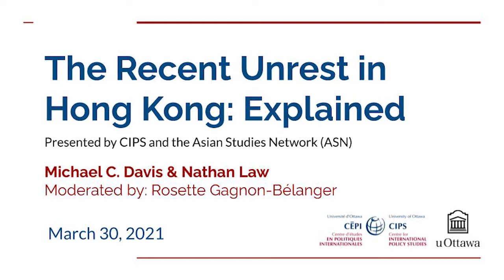The Recent Unrest in Hong Kong: Explained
Presented by CIPS and the Asian Studies Network (ASN)

This panel discusses the recent events in Hong Kong, including the impact the National Security Law has had on the Hong Kong people’s fundamental rights and liberties.

Panelists:

Michael C. Davis is a Global Fellow at the Woodrow Wilson International Center for Scholars in Washington DC, an affiliate research scholar at the US Asia Law Institute at New York University, and a professor of law and international affairs at O.P. Jindal Global University in India. Long a public intellectual in Hong Kong, he was a professor in the Law Faculty at the University of Hong Kong until late 2016. His scholarship engages a range of issues relating to human rights, the rule of law, and constitutionalism in emerging states, with frequent publication in such public affairs journals as Foreign Affairs and the Journal of Democracy, as well as academic journals. Amnesty International, the Hong Kong Journalists Association, and the Hong Kong FCC awarded him a 2014 Human Rights Press Award for his commentary in the South China Morning Post on the 2014 Hong Kong “umbrella movement.” His latest book on Making Hong Kong China: The Rollback of Human Rights and the Rule of Law (November 2020) is available from Columbia University Press.

Nathan Law is a young activist in Hong Kong, currently studying at Yale University for a master’s degree in East Asian Studies. During the Umbrella Movement in 2014, Nathan was one of the five representatives who took part in the dialogue with the government, debating political reform. In the recent Legislative Council election, Nathan was elected with 50,818 votes in the Hong Kong Island constituency and became the youngest Legislative Councilor in history. His seat was overturned in July 2017 following a constitutional reinterpretation.

Moderator:

Rosette Gagnon-Bélanger is one of the network coordinators for the CIPS Asian Studies Network (ASN). She holds a Master’s Degree in Public and International Affairs from the University of Ottawa and has a special interest for Asian studies. She currently works as a foreign policy analyst at Global Affairs Canada. *The views and opinions she expresses during this event are her own and not those of the Government of Canada.